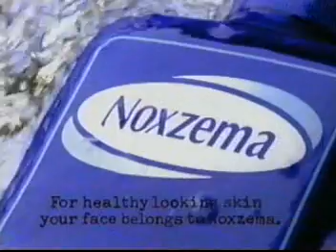Noxzema & Maxwell House commercials